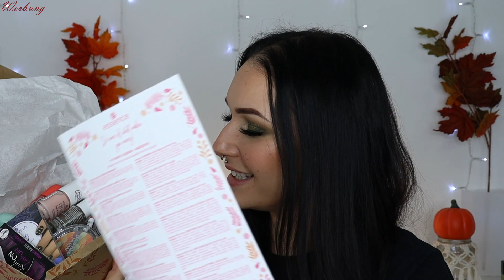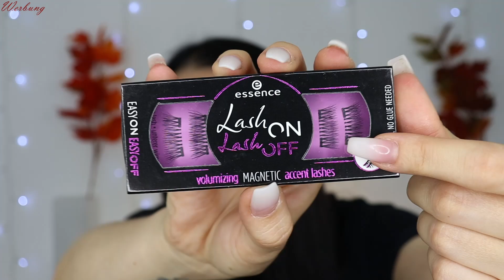Essence DIY Adventskalender Unboxing 2022 🎄I PURISH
Hey Freakz & Friendz 👽

PURISH hat einen tollen🎄Deal für euch vorbereitet! Ich stelle euch heute einen möglichen DIY Adventskalender von @essence pink & proud DE vor. Es gibt allerdings noch viele weitere Modelle. Ich finde ihn sehr liebevoll gestaltet mit einem stimmigen Gesamtkonzept. Er lässt viel Platz für eure individuelle Kreativität.

Catrice DIY & essence HAPPY
Catrice DIY & essence DIY
Catrice DIY & Catrice DIY
essence HAPPY & essence DIY
essence HAPPY & essence HAPPY
essence DIY & essence DIY

Ich wünsche euch viel Spaß beim Zuglotzen und beim Beschenken eurer Liebsten 🖤

Kapitel:

00:00 Intro
01:56 Unboxing
12:21 Outro